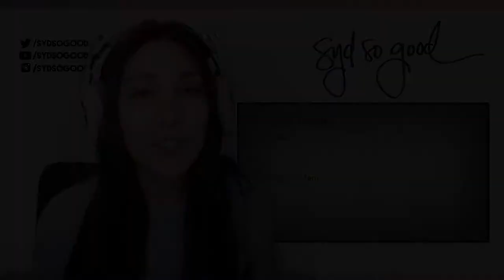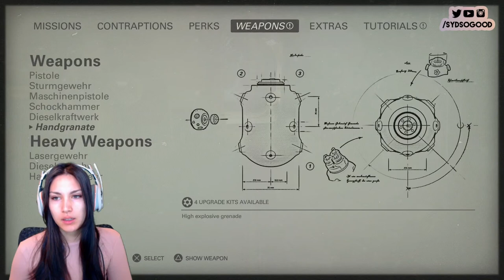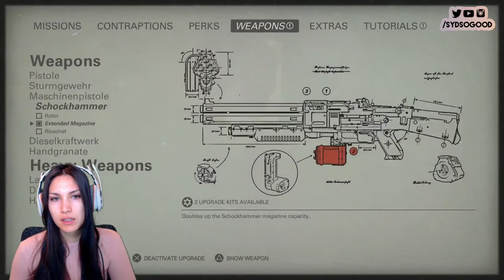IM A NEW MAN | Wolfenstein II: The New Colossus Let's Play Gameplay | Part 9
It's getting good!!! I don't want to say too much about today's Wolfenstein 2: The New Colossus playthrough because we are definitely in SPOILER ZONE, but - man - Machine Games knows how to tell one heck of a story (;

First, obviously there are MAJOR SPOILERS for this game during the playthrough. Second, this is our channel's first go at a playthrough so let me know anything you like or want to see improved for next game! One of them on my side is recording the audio differently so that it's better for everyone.

I'm usually live most weekedays at 6:30p PT. Check out my twitter (@sydsogood) for the most up to date stream schedule!